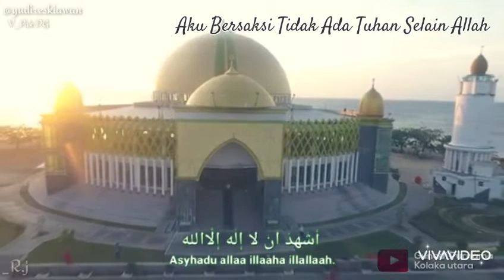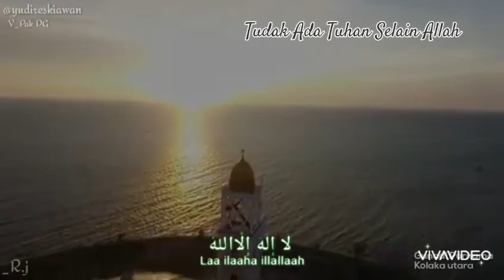Adzan Versi Kabupaten Kolaka Utara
1. Suara Asli Putra Daera Kolaka Utara
2. Editin Asli Putra Daera Kolaka Utara
3. Apload Asli Putra Daera Kolaka Utara

adzan kabupaten tangerang
adzan kabupaten bogor
adzan kabupaten cirebon
adzan kabupaten bandung
adzan kabupaten karanganyar
adzan kabupaten pekalongan
jadwal adzan kabupaten bandung
jadwal adzan kabupaten tangerang
jadwal adzan kabupaten bogor
jadwal adzan kab agam
adzan kab bandung
adzan kab bekasi
adzan kab bogor
jadwal adzan kab ciamis
adzan di kabupaten
adzan dzuhur kab bandung
jadwal adzan kabupaten dompu
jadwal adzan kab karawang
jadwal adzan kab kerinci
jadwal adzan kab langkat
jadwal adzan kab lebak
jadwal adzan kab lebong
jadwal adzan kab lamandau
jadwal adzan kab lingga
adzan maghrib kab tangerang
adzan maghrib kab bekasi
jadwal adzan kabupaten pelaihari
jadwal adzan kabupaten pringsewu
jadwal adzan kab pekalongan
jadwal adzan kab pasuruan
jadwal adzan kab pidie
jadwal adzan kab pelalawan
adzan subuh kab bandung
adzan subuh kab bekasi
adzan subuh kab bogor
adzan subuh kab tangerang
adzan kab tangerang
jadwal adzan kab tangerang
jadwal adzan kab tasikmalaya
jadwal adzan kabupaten wates
jadwal adzan kab wajo
video adzan merdu
video adzan mekah
video adzan subuh
video adzan upin ipin
video adzan terbaik
video adzan subuh merdu
video adzan terbaik di dunia
video adzan ustad fahmi
video adzan yang merdu
video adzan maghrib trans tv
video adzan anak kartun
video adzan akmal maulana
video adzan animasi
video anak adzan suara merdu
video anak adzan mekkah
video adzan bilal
video adzan bilal terakhir
video adzan bayati
video adzan bagus
video adzan bilal mekah
video bunga adzan
video bazit adzan subuh
video azan bayati
video adzan download
video adzan di rcti
video adzan di mekkah
video adzan dan iqomah
video adzan dzuhur
video adzan di masjidil haram
video adzan di madinah
video adzan di sctv
video duet adzan
download video adzan di mekkah
download video adzan di masjidil haram
video adzan entong mnctv
video adzan syamsuri firdaus
video adzan global tv
video gema adzan
download video adzan gratis
download video adzan global tv
download video adzan gtv
download video gema adzan
video adzan habib syech
video adzan masjidil haram
video adzan menyentuh hati
download video adzan masjidil haram
video adzan jawa
video adzan langgam jawa
video suara adzan jadi dangdutan
download video adzan jawa
video adzan versi jawa
video suara adzan jadi dangdut
video adzan kaum syiah
video kumandang adzan
video klip adzan
video klip adzan maghrib
video kumandang adzan merdu
download video adzan kartun
video adzan irama kurdi
video adzan lucu
video adzan lucu malaysia
video lucu adzan sendiri buka sendiri
video larangan adzan
video lafadz adzan
video lomba adzan terbagus
video lomba adzan lucu
video lantunan adzan
video lomba adzan terbaik
video adzan maghrib
video adzan merdu anak kecil
video adzan maghrib sctv
video adzan madinah
video orang adzan merdu
video orang adzan suara merdu
video orang adzan subuh
video orang adzan termerdu
video org adzan
download video orang adzan lucu
download video orang adzan merdu
download video adzan tv one
video adzan paling merdu
video adzan paling merdu di dunia
video adzan pendek merdu
video adzan paling merdu sedunia
video adzan pendek
video penampakan adzan maghrib trans tv
video preman adzan
video suara adzan paling merdu
download video adzan paling merdu di dunia
video adzan iqomah
video adzan rcti
video adzan rcti 2018
video adzan gtv
download video adzan rcti
download video adzan rcti 2018
video adzan subuh di mekah
video adzan subuh madinah
video adzan sctv
video adzan tv one
video adzan termerdu di dunia
video adzan termerdu
video adzan terbagus
video adzan terbaik dunia
video adzan termerdu sedunia
video adzan upin
download video adzan upin ipin
download video adzan upin ipin di mnctv
download video adzan upin ipin mp4
download video adzan upin ipin mnctv
download video adzan upin dan ipin
video adzan versi upin ipin
video adzan versi madinah
video adzan versi mekah
video adzan versi mekkah
video viral adzan
video adzan subuh versi mekah
download video adzan versi anak
video adzan yg merdu
video suara adzan yang merdu
video suara adzan yg merdu
video cara adzan yang benar
video suara adzan yang sangat merdu
download video adzan yang merdu
video adzan terindah 3gp
"Adzan
Adzan mekkah
Adzan indonesia
Adzan malaisia
Adzan turki
Adzan merdu
Adzan termerdu
Adzan sedih
Adzan anak
Belajar adzan
Adzan terbaik
Adzan eropa
Adzan india
Adzan cina
Adzan terbaik dunia
Adzan sedih di dunia
Adzan menyentuh hati
Adzan terbaik indonesia
Adzan terbaik malaisya
Azan dunia
adzan paling merdu
menyentuh hati, sedih menetekan air mata di indonesia